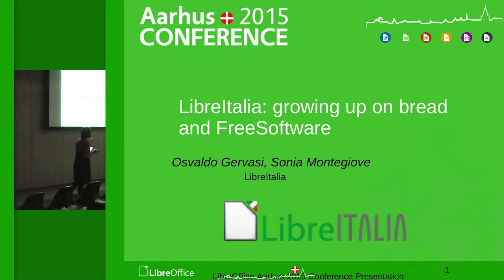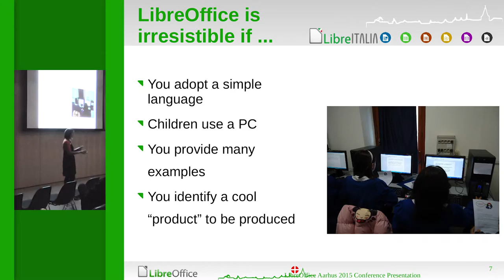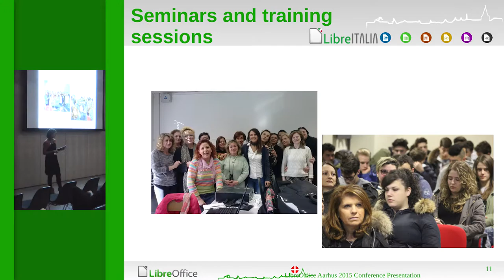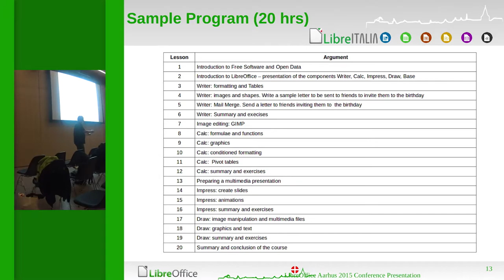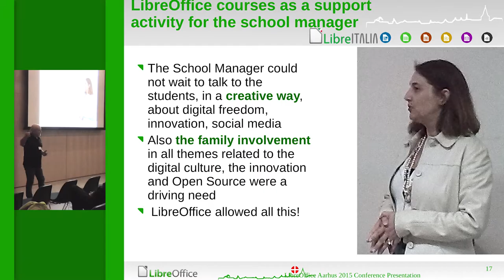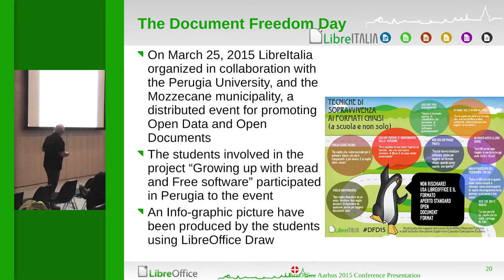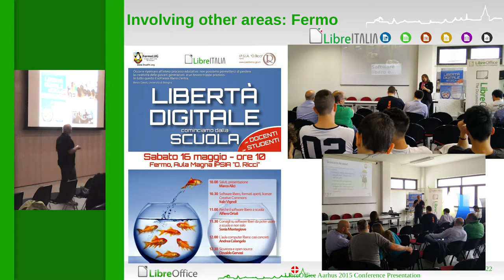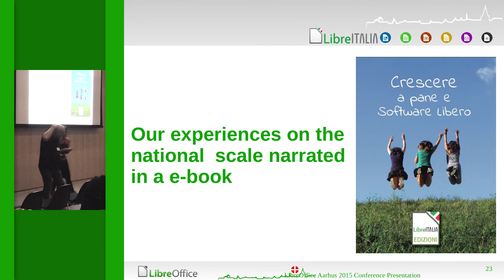LibreItalia: Growing up on Bread and Free Software (Osvaldo Gervasi, Sonia Montegiove)